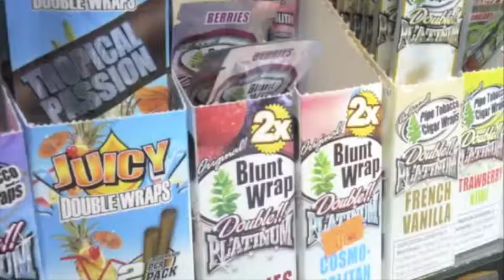Lakeside's Best Hookah Tobacco & Pipe Shop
- Lakeside's Best Smoke Shop is Smoking Section Smoke Shop!

Located at 9610 Winter Gardens Blvd behind the AM/PM, Smoking Section is not only the best looking head shop in all of San Diego -- It's also your best bet for water pipes, bubblers, hookahs & shisha tobacco, Vapure, and everything else you need to enjoy your evening and weekend! :)

Serving Lakeside, Santee, El Cajon, and Ramona.